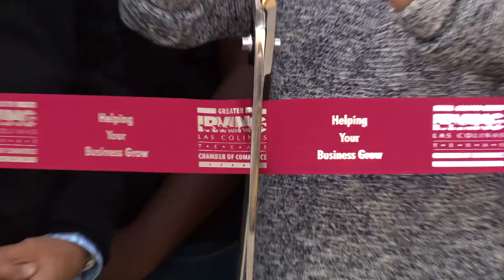Freshii Opens at Irving's Toyota Music Factory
Freshii offers fresh, healthy food options. It is the latest restaurant to open at the Toyota Music Factory. It's the franchisee's fifth restaurant in DFW, and she has plans to expand.
The Toyota Music Factory is owned by the City of Irving.